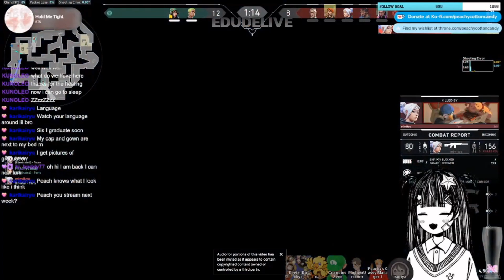Hitting a sick 360 on PeachyCottonCandy